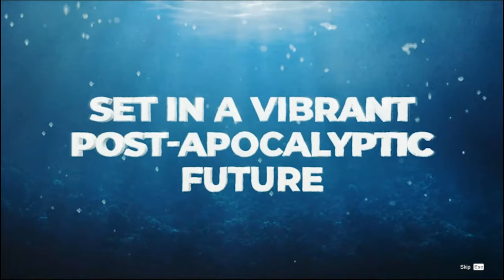Age Of Water (This Is Amazing)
ships pirates boats subs killing looting base building AMAZING